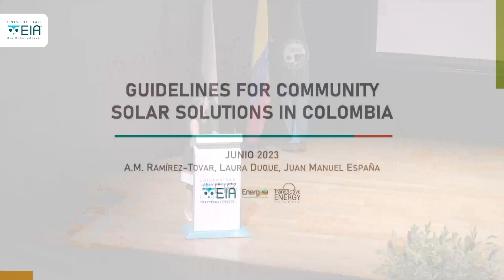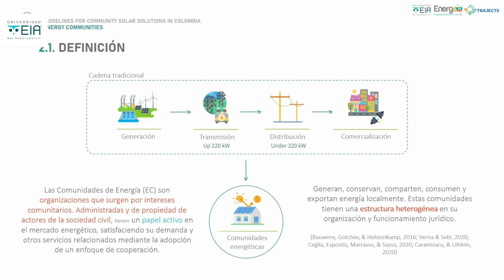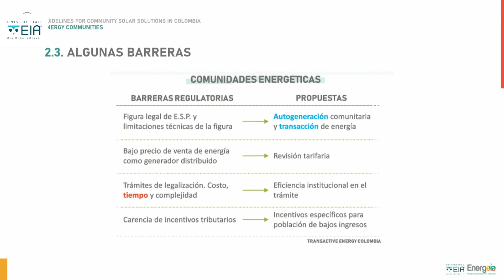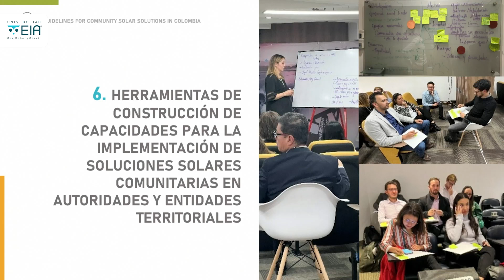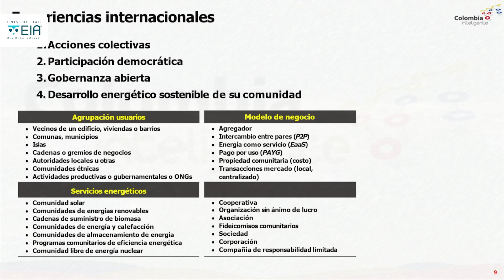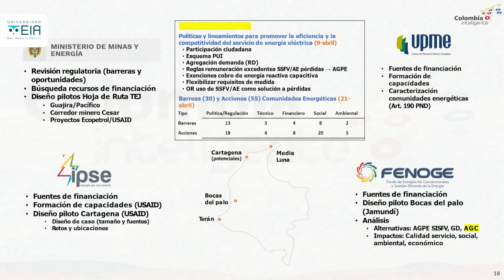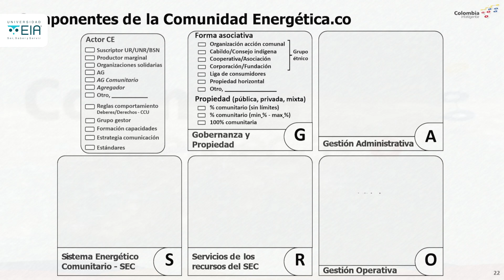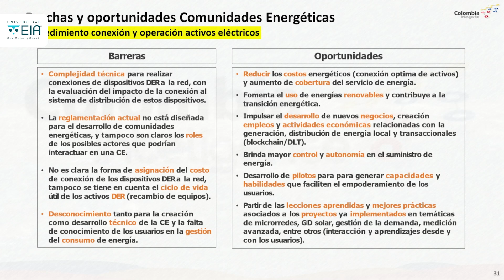Elementos y acciones clave para el despliegue de comunidades energéticas.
Presentaciones de los expertos sobre los principales componentes y pasos que se pueden seguir para tener una implementación exitosa de los esquemas de energía comunitaria en Colombia.

Conferencistas
Ana María Ramírez, investigadora y consultora en comunidades energéticas.
Juan David Molina, Líder de Colombia Inteligente.

El Simposio Latinoamericano de Comunidades Energéticas fue organizado por la Iniciativa de Energía Transactiva para Colombia, de la Universidad EIA, y el Clúster de Energía Sostenible de la Cámara de Comercio de Medellín. Su realización fue posible gracias a la financiación de la Real Academia de Ingeniería del Reino Unido, en el marco de su programa Frontiers Champions.

Key elements and actions for the deployment of community energy schemes.

Experts presentations on the main components and steps that can be followed to have a successful implementation of community energy schemes in Colombia.

Speakers
Ana María Ramírez, energy communities researcher and consultant.
Juan David Molina, Leader of Colombia Inteligente.

The Latin American Sysmposium on Energy Communities was organised by the Transactive Energy Initiative Colombia, EIA University, and the Sustainable Energy Cluster of the Medellín Chamber of Commerce. It was made possible thanks to funding from the Royal Academy of Engineering (UK) under its Frontiers Champions programme.